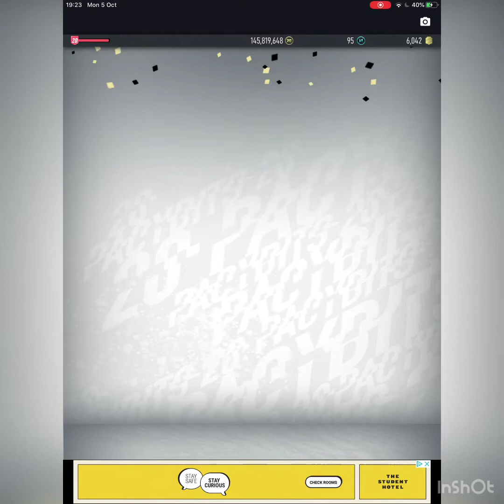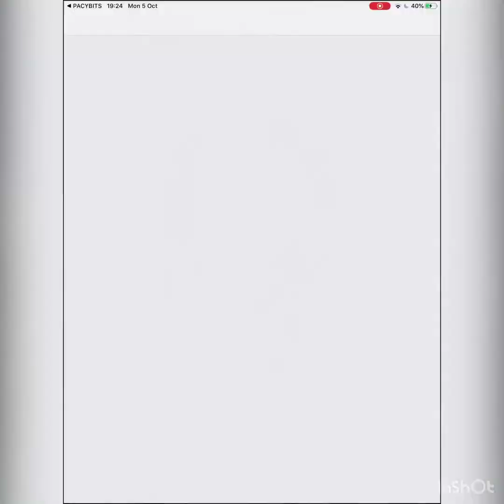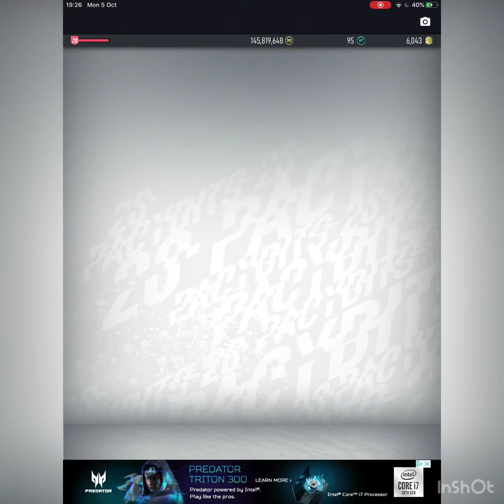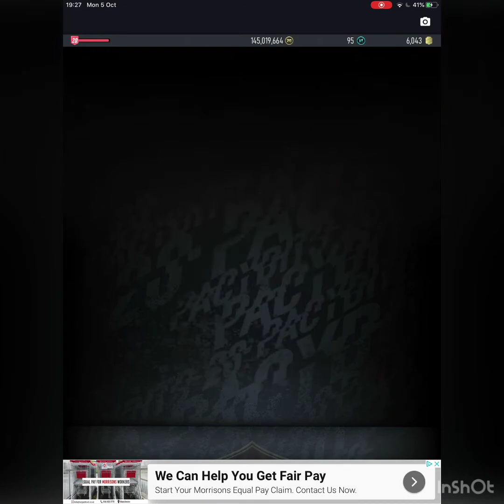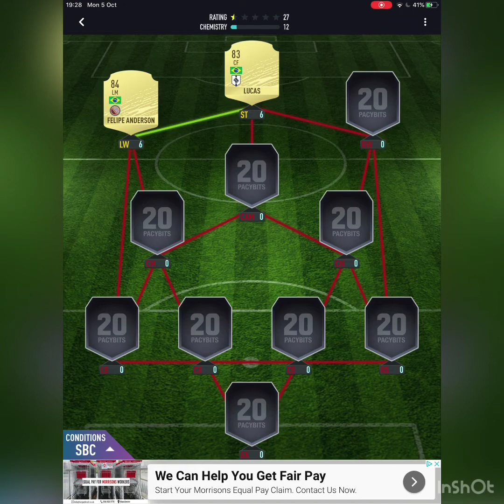ICONS GALORE!! PACYBITS PACK OPENING!A SPECIAL CHALLENGE!